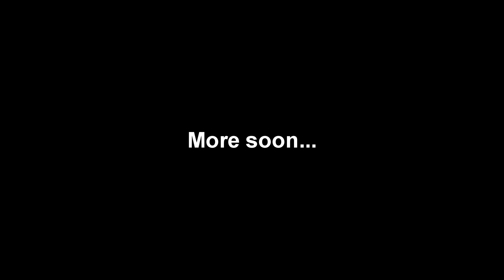FTI Adventures (Photo Shoot)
Photo Shoot January 2013.